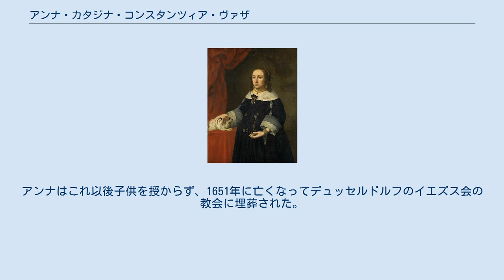アンナ・カタジナ・コンスタンツィア・ヴァザ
アンナ・カタジナ・コンスタンツィア・ヴァザ（Anna Katarzyna Konstancja Waza, 1619年8月7日 - 1651年10月8日）は、プファルツ＝ノイブルク公子フィリップ・ヴィルヘルムの最初の妃。
ポーランド王・リトアニア大公ジグムント3世とその2番目の妻で神聖ローマ皇帝フェルディナント2世の妹であるコンスタンツェの末娘。
 ポーランド議会は1633年、アンナの花嫁持参金としてブロドニツァ (en) 、ゴウビェ (en) 、トゥホラ (en) の3郡を用意した。
1637年、アンナと母方の従弟にあたるオーストリア＝チロル大公フェルディナント・カールの縁談が持ち上がり、1639年と1641年の間2人は婚約していた。
しかしフェルディナント・カールの側がアンナの持参金の少なさに難色を示し、結局この結婚は実現しなかった。
 1642年6月8日、アンナはプファルツ＝ノイブルクの世継ぎ公子フィリップ・ヴィルヘルム（後にプファルツ選帝侯）と結婚した。
アンナは1645年に男児を出産したが、息子は誕生してすぐに死んだ。
アンナはこれ以後子供を授からず、1651年に亡くなってデュッセルドルフのイエズス会の教会に埋葬された。